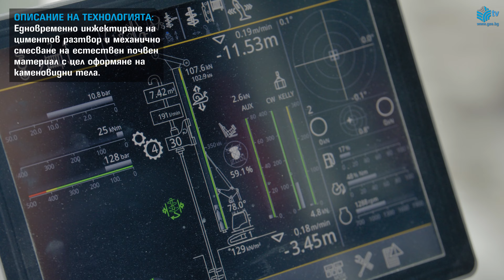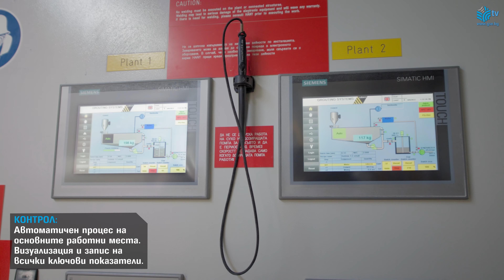ГСИ АД | Дълбочинно почвено смесване | Хвостохранилище Бенковски-2, България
Изграждане на водоплътна завеса с цел ограничаване филтрацията на вода.

Обект: Разширение на хвостохранилище Бенковски-2, България.
Приложена технология: Дълбочинно почвено смесване, чрез оформяне на единични цименто-почвени тела.

Геосервизинженеринг АД е специализиран строител с широка гама от предлагани услуги, простиращи се през Геотехника, Хидротехника, Вертикално сондиране, Проектиране и Инженеринг.

Контакти:
България, гр. Асеновград, п.к. 4230,
ул. "Сава Катрафилов" №19